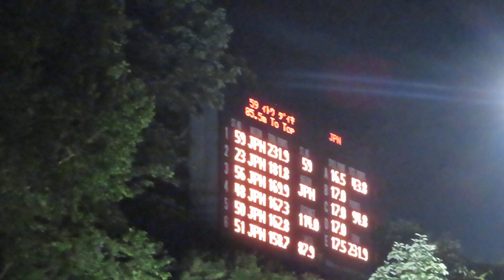伊東大貴 選手 チャレンジカップ2019大倉山 ２本目 114メーター 2019/08/03(土) 大倉山ジャンプ競技場